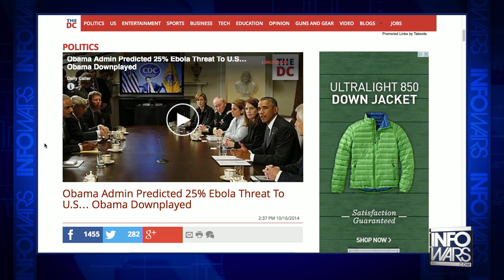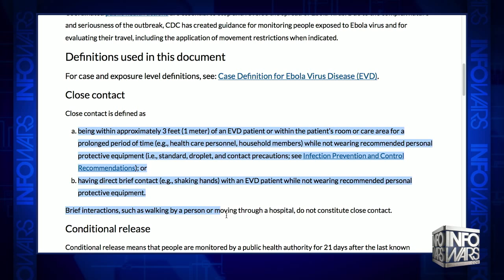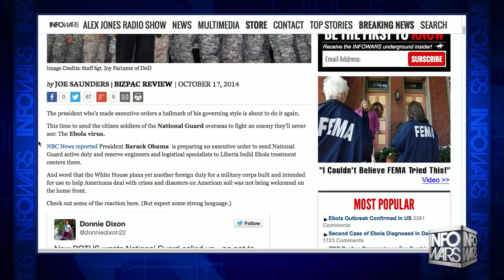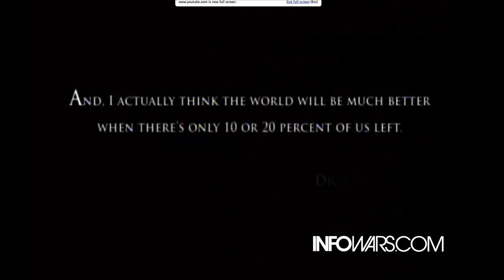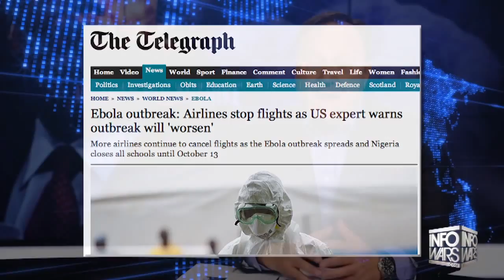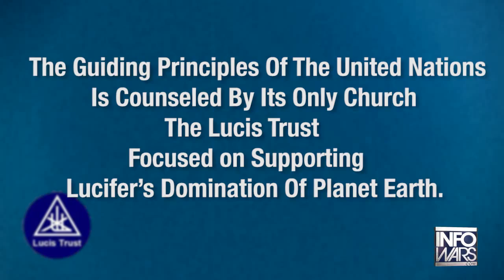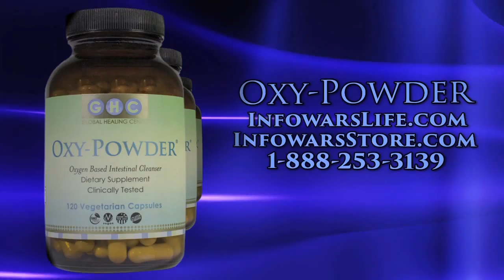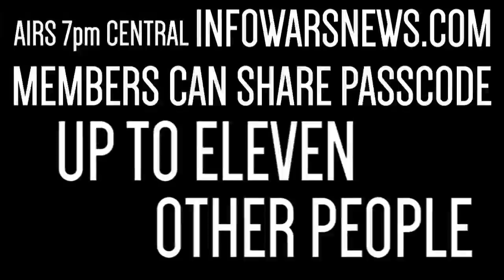World News - October 17, 2014 - Ebola virus outbreak spreading to Austin & Houston, TX?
Support independent journalism by purchasing any of these super-high-quality supplements!

Stories covered on this October 17, 2014 edition of the Nightly World News:

• President Obama assured the American public that our country’s Ebola risk was extremely low, even after a federal government-funded study quietly found a nearly 25 percent chance of Ebola reaching the United States in September 2014.

• Ebola virus outbreak scare: A hazmat team was called out to an apartment complex in Houston, Texas last night after a woman who recently returned from a trip to Nigeria was found dead.

• Austin, Texas, health officials are monitoring a University of Texas student for Ebola after the student flew on the airline with the second nurse infected with the disease, according to a local radio station.

• A tourist who said she had recently visited Africa was found vomiting in the Pentagon parking lot Monday morning, prompting a partial shutdown of the building.

• The Obama administrating has responded to criticism by appointing a bureaucrat to put a face on the federal response to the spread of Ebola in America. Ron Klain, a Democrat insider, will serve as a government czar, although he does not have a background in healthcare of epidemiology. He will report to White House homeland security adviser Lisa Monaco and National Security Advisor Susan Rice.

• The Huffington Post, AP, Mother Jones, CBS News' Katy Conrad, Buzzfeed and MSNBC attack Rand Paul on Ebola, get it horribly wrong. The Daily Callers calls them out.